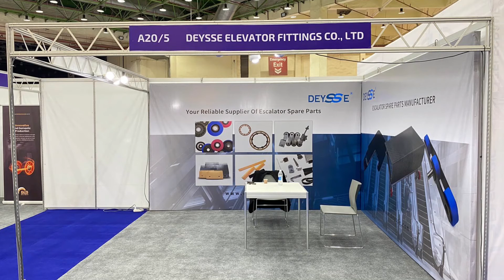The 6th Lift City Expo in Egypt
Do you want to know how many people visited the elevator exhibition in Egypt after the epidemic? Let's go to the exhibition site with our camera.